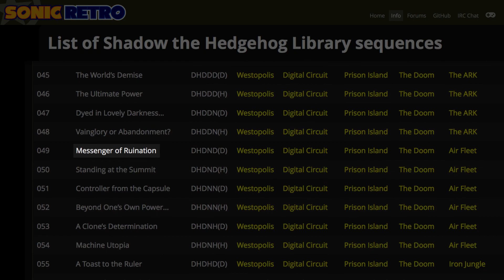Video Game Sequels That Were A Complete Let Down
Sometimes a video game is so great that you’re itching for a sequel before you’ve even finished. You wait a few years for it to come out, but when it finally does, you find yourself bored, underwhelmed, or just confused. While plenty of video game sequels have expanded the world and improved on things from the first game, others seem to have completely forgotten what made the original game work so well. From the Pac-Man game without mazes to the sequel that drained all the charm from Bomberman, let’s take a look at some video game sequels that were a complete let down.

Advance Wars: Dual Strike | 0:00
Shadow The Hedgehog | 1:17
Resident Evil 6 | 2:07
Mass Effect: Andromeda | 2:48
Bomberman: Act Zero | 3:38
Duke Nukem Forever | 4:17
Pac-Man 2: The New Adventures | 5:04
Paper Mario: Sticker Star | 5:53